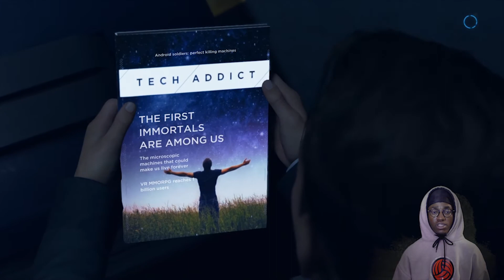DETROIT BECOME HUMAN Part. 15 - Eden Club - Gameplay Walkthrough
Royalty Gang join me as I walkthrough Detroit Become Human. My gameplay will feature the full game story campaign. Very excited to go through this for you guys.
New Videos posted weekly ENJOY!